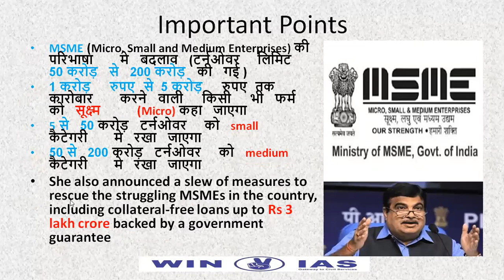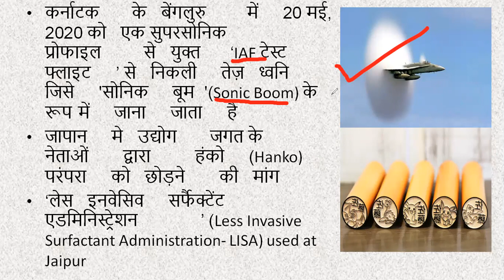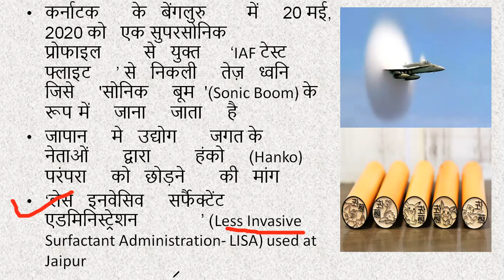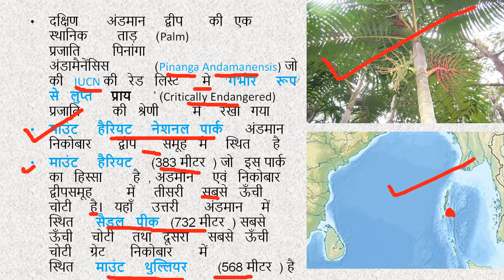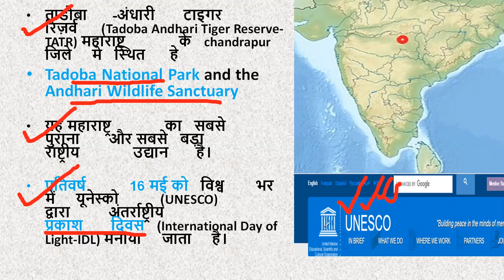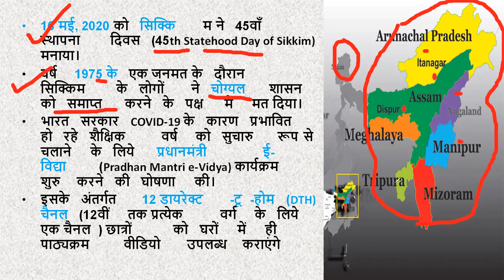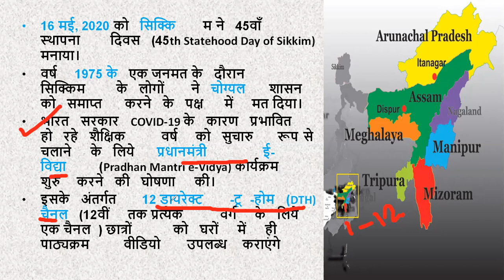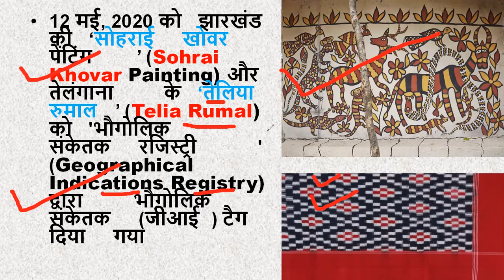CURRENT AFFAIRS APRIL MAY 2020 MPPSC PRE 2020 | best current affairs for mppsc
Hello everyone

इस लेक्चर में अप्रैल-मई के महत्वपूर्ण करंट अफेयर के बारे में डिस्कस किया जाएगा जो कि MPPSC सहित कई एग्जाम के लिए महत्वपूर्ण होगा , इसी तरह संपूर्ण वर्ष के महत्वपूर्ण करंट अफेयर को पढ़ने के लिए इस चैनल से जुड़े रहिए यह करंट अफेयर की सीरीज सभी महत्वपूर्ण करेंट अफेयर को कवर करेगी